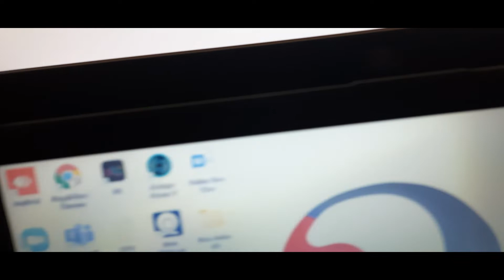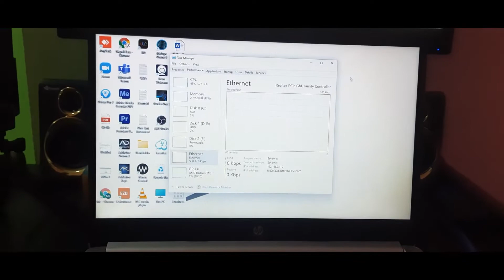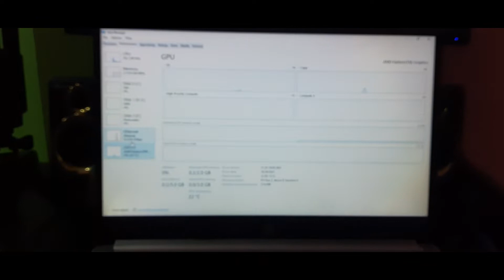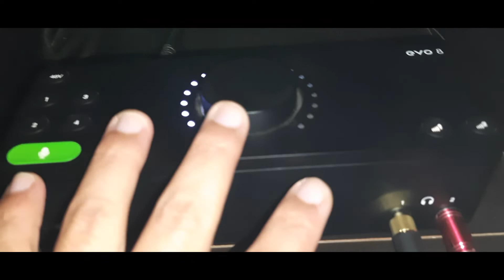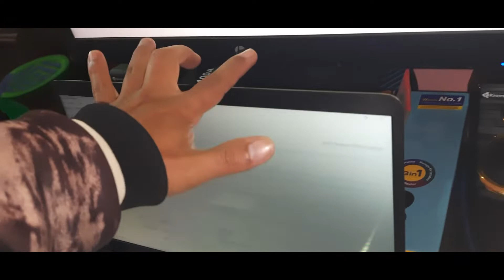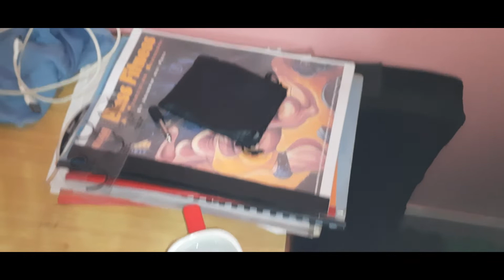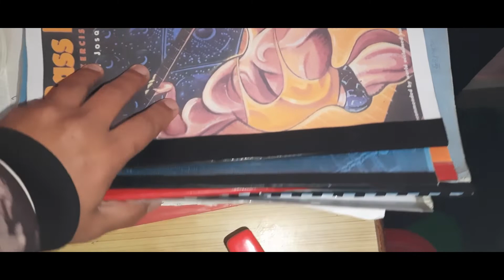My Small Setup Tour 2022 Vlog | Nepali Bass Guitar Lesson | Joel magar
(यदि तपाईहरु नेपाली बेस गीतार लेसनलाई सहयोग गर्न इच्छुक हुनु हुन्छ भने केही रकम हरु सहयोगको रूपमा पठाउनु सक्नुहुन्छ)| धन्यवाद
 E-Sewa/IME Pay/ Khalti Pay :- 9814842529